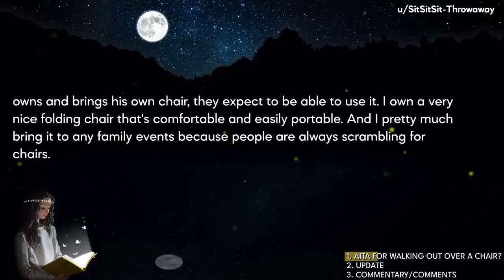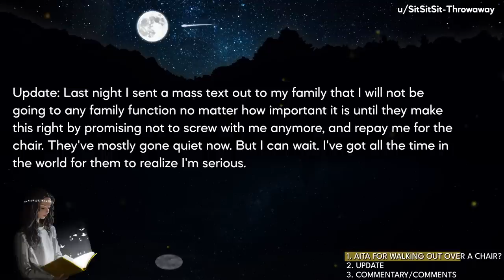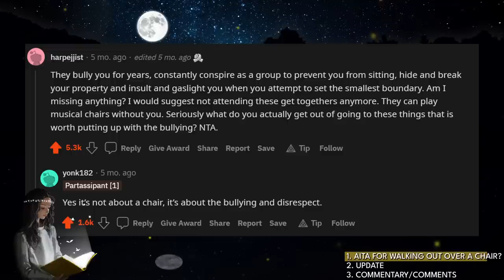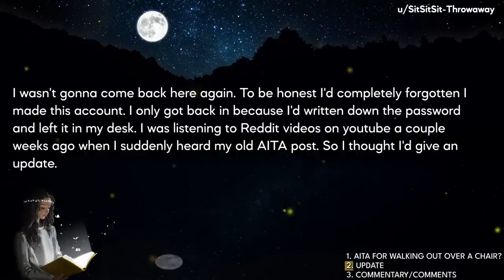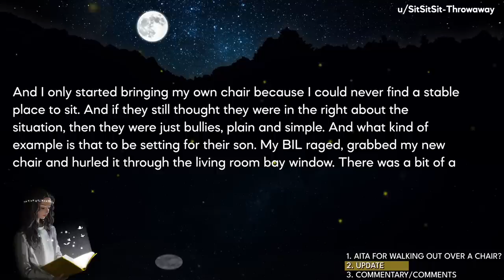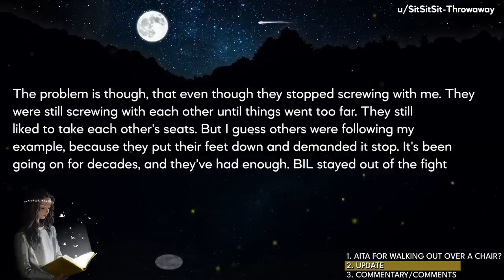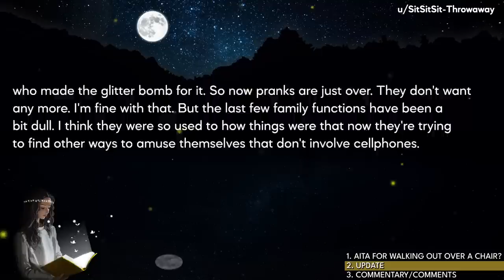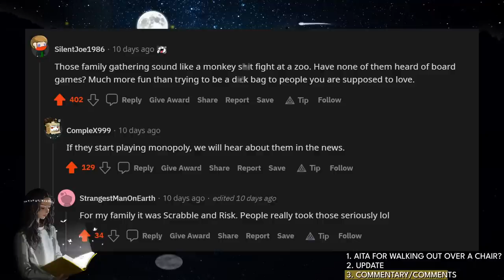Family Erupts In Chaos After Years Of Chair Stealing Pranks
🦋Today's Stories:
Story 1: AITA - AITA for walking out over a chair?
Story 2: EntitledPeople - I walked out over a chair, and my family tore itself apart

🍒Video Timestamps:
00:00 Story 1
03:53 Update
09:22 Commentary & Comments